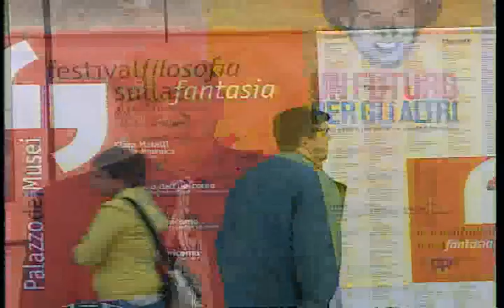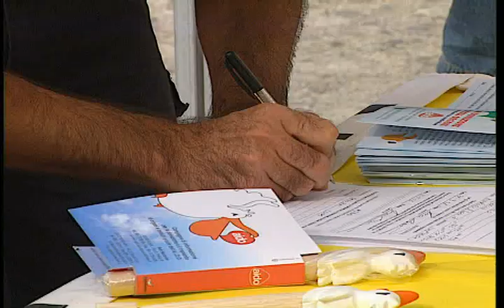Festival Filosofia 2008 - Giuseppe Fattori sulle iniziative di promozione della salute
Intervista a Giuseppe Fattori, Responsabile Programma "Comunicazione e promozione della salute", Aziende Sanitarie modenesi, sul progetto "Un futuro per gli altri", iniziative di promozione della salute, dell'ambiente e della donazione realizzate a Modena, Carpi e Sassuolo in occasione del Festival della Filosofia 2008